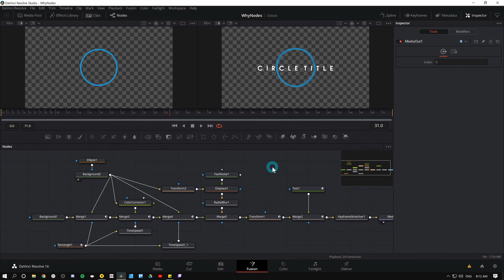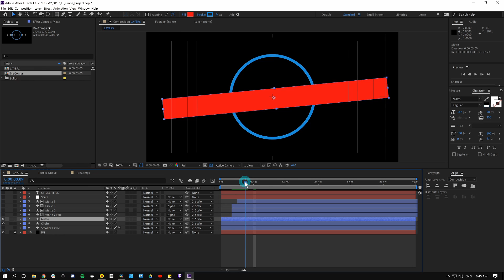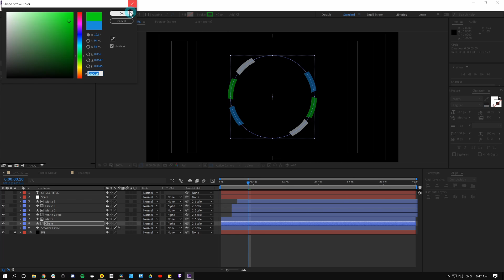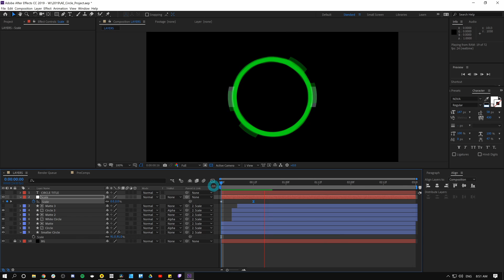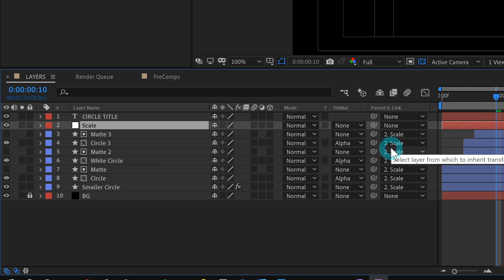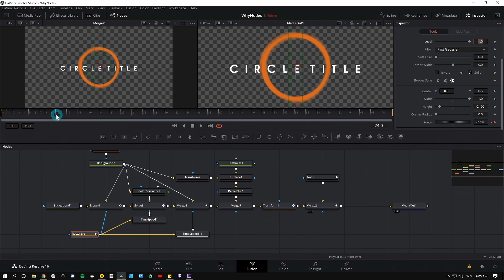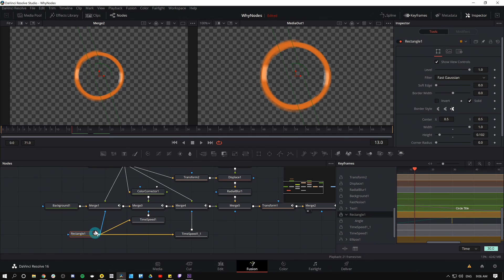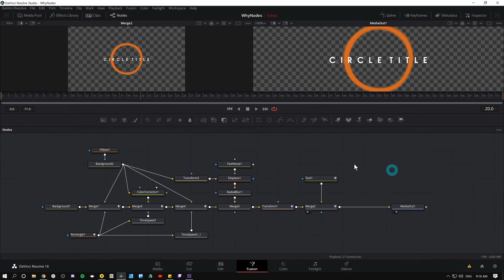Nodes Are Better Than Layers - DaVinci Resolve Fusion Vs. After Effects Compositing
Check out the Fusion Zero to Hero course now!:
?utm_source=youtube&utm_medium=Nodes_are_better&utm_campaign=Nodes_are_better

This is WHY I THINK nodes are better than layers.  I tried my very best to show how convenient these guys are.  I hope it helps.  When it's all said and done it comes down to preference, but the more I work with Nodes, the more I like 'em.